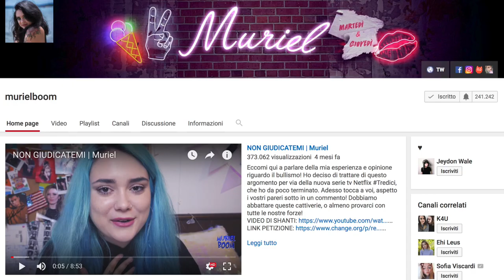cose da NON chiedere a un gay/bi 🌈 // Muriel & Cleo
Quanto mi mancava fare i video con Cleoooo ♡ oggi abbiamo deciso di rispondere a tutte quelle domande no sense sulle tematiche LGBT... ricordate, siamo tutte persone uguali e diverse allo stesso tempo! Open your minds, we're all equal! LOVE U ♡
Ah, discussione aperta nei commenti come sempre

➜ Miei link

SE VOLETE INVIARMI QUALCOSA:
Muriel - Sparkle Agency
Via San Vito 6
20123 Milano

Età: 21
Videocamera: Lumix GH3
Video editati con: Final Cut Pro

Se sei arrivato fin qui, commenta con "same love"